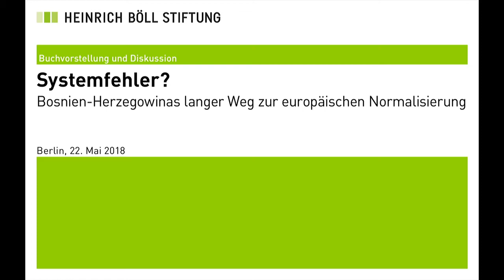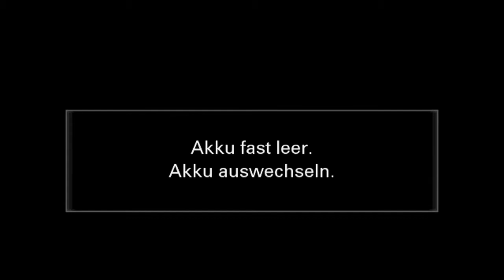Systemfehler? Bosniens langer Weg zu europäischer Normalität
Die Herausgeber Tobias Flessenkemper und Dr. Nicolas Moll stellen den soeben erschienenen Sammelband "Das politische System Bosnien und Herzegowinas. Herausforderungen zwischen Dayton-Friedensabkommen und EU-Annäherung" vor und diskutieren mit Gästen und Publikum.

Der Sammelband stellt in elf Kapiteln relevante Aspekte des komplexen politischen Systems von Bosnien und Herzegowina dar. Damit bietet der Band auch für Laien zugängliche und wissenschaftlich fundierte Grundlagen für die Diskussion eines politischen Systems, das als Provisorium konzipiert war und dauerhafter wurde als viele vorherige staatliche Ordnungen in Bosnien und Herzegowina.

Im Oktober 2018 finden in Bosnien und Herzegowina Präsidentschafts- und Parlamentswahlen statt. Kaum jemand erwartet von der achten Wahl nach dem Krieg Veränderungen für ein Land, das in einer “stabilen Dauerkrise” zu verharren scheint. Diese andauernde politische Stagnation wird meist mit dem Friedensabkommen von Dayton aus dem Jahr 1995 in Verbindung gebracht - ein Abkommen, das vielen als “Systemfehler” gilt. Aber handelt es sich dabei um eine ausreichende Erklärung? Und inwieweit lassen sich hinter dem pauschalen Begriff “Stagnation” nicht doch auch gesellschaftliche, politische, kulturelle und wirtschaftliche Dynamiken erkennen?

Mit:
- Adnan Ćerimagić (European Stability Initiative, Berlin)
- Tobias Flessenkemper (Politikwissenschaftler, Düsseldorf)
- Dr. Nicolas Moll (Historiker, Sarajevo / Paris)

Moderation: Hana Stojić (Traduki / S. Fischer Stiftung, Berlin)